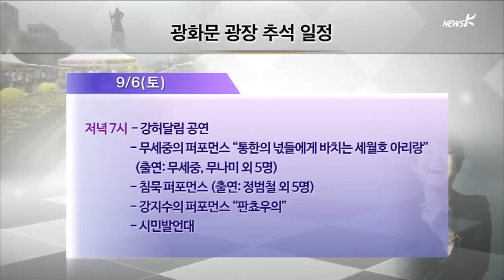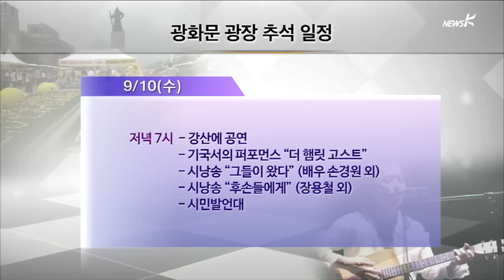[그래픽] 광장의 추석…7일에 강허달림, 9일엔 이은미 공연 (2014.09.05)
앞서 현장에서 전해드린대로
추석 연휴 내내 서울 광화문 광장에서는
각종 공연과 행사들이 펼쳐집니다.
추석 당일에 세월호 유가족과 시민들이 함께 하는
국민 한가위 상이 차려지고
매일 저녁 가수와 연극인, 문학인이 만드는 공연이
예정돼 있습니다.
내일은 가수 강허달림, 추석 날은 가수 이은미 씨가
무대에 오릅니다.
광장의 추석 일정을 날짜별로 정리했습니다.